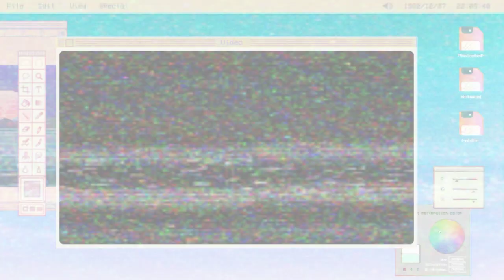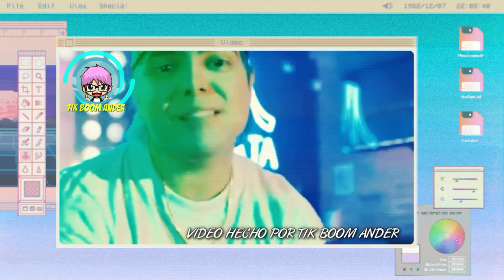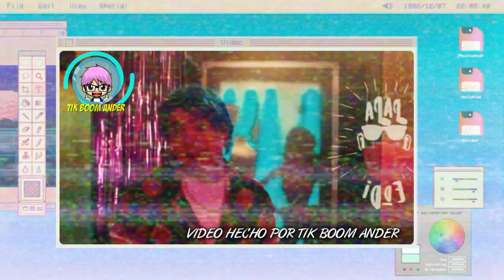POR UN BESO (Video Musical) - Yolo Aventuras (AL REVÉS) I EN REVERSA I YOLORIANA I Tik Boom Ander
HOLA BIENVENIDO A UN NUEVO VIDEO